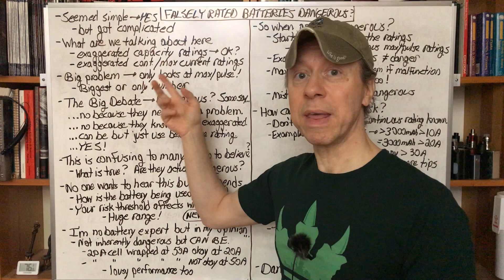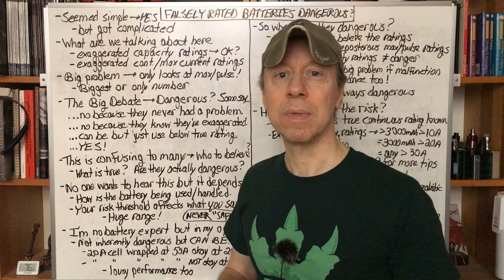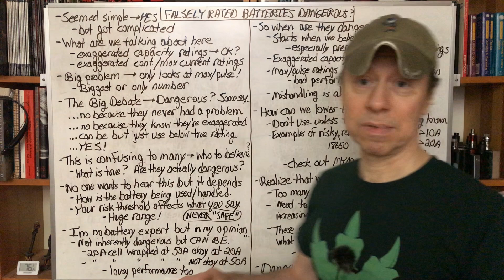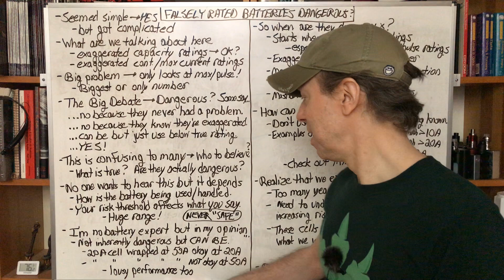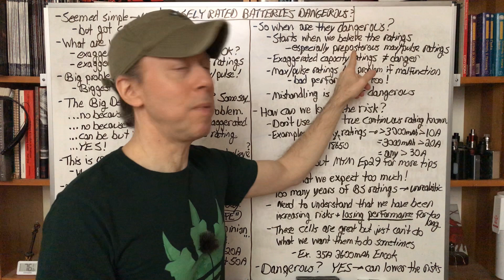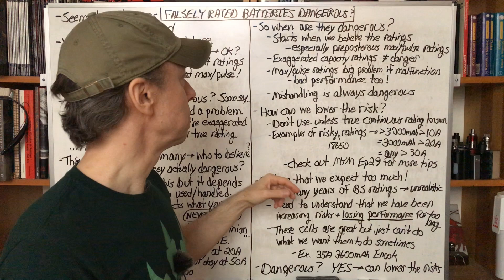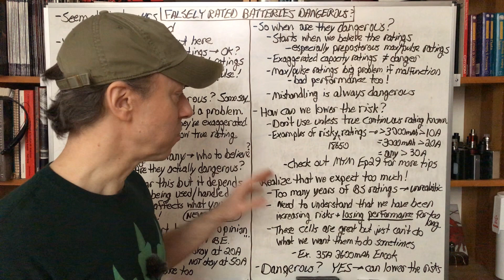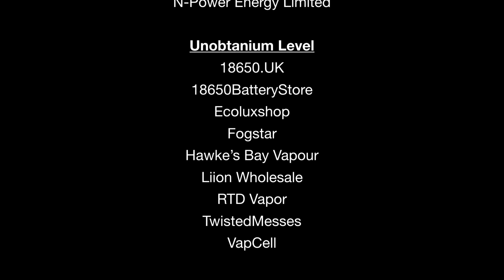Minding Your mAhs Ep030 – Are Li-Ion/Li-Po batteries with false ratings dangerous?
We’re flooded with batteries with exaggerated capacity and current ratings. Are they dangerous to use? The answer to that might not be as obvious as you think. In this video I discuss how our experiences, understanding of the risks, and how we use these batteries can affect their safety and what we say to others.

I want to do this full time! If you feel what I do is worth a couple dollars a month and you would like early access to battery availability, battery and charger testing and news, and a say in what I test, then please consider becoming a Patreon patron and supporting my testing efforts

My blog at ECF has everything. Please check there first.

Ultimate Level:
N-Power Energy Limited

Unobtanium Level:
18650.UK
18650BatteryStore
Ecoluxshop
Fogstar
Hawke’s Bay Vapour
Liion Wholesale
RTD Vapor
TwistedMesses
VapCell

And all my Platinum, and Gold Level patrons!